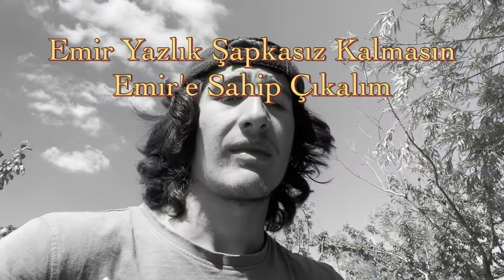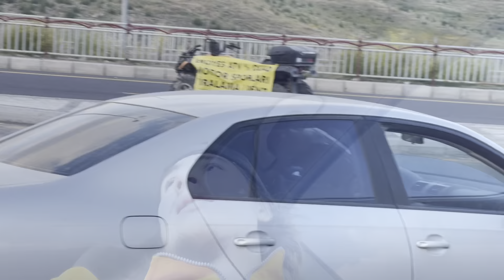Köyde Kayısı Satıyorum - Vlog/2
Dünyanın en eğlenceli… ya da Çomaklı Köyünün en eğlenceli editlerine sahip kanala hoş geldiniz.
Bu videoda hiçbir masraftan kaçınmayarak kayısı toplayıp satan ama satışlardan bir saniye bile video çekmeyen Emiri izleyeceksiniz.
İyi seyirler.